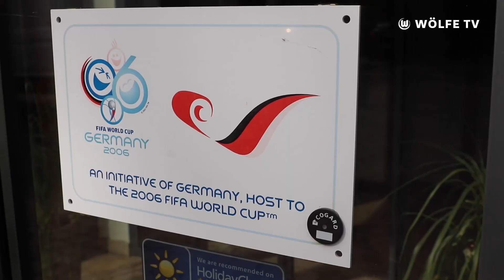Neuzugang für die Wölfinnen / 1. Auswärtsspiel in Berlin | Weekly Wolves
Unsere Wölfinnen arbeiten fleißig im Trainingslager und bereiten sich auf die Saison vor. Mit Lisa Weiß begrüßen unsere Frauen eine neue Torhüterin. Die 33-Jährige wechselt von Aston Villa zum VfL. Sie soll Almuth Schult ersetzen, die verletzungsbedingt die kommenden Wochen ausfallen wird. Gute Besserung Almuth!
Für unsere Wölfe steht das erste Auswärtsspiel der Saison in Berlin (BSCWOB) an. Das Team von Cheftrainer Mark van Bommel will an den Auftaktsieg anknüpfen. Derweil verlässt Joao Victor den VfL Wolfsburg und wechselt zu Al-Jazira. Alles Gute Joao! Viel Spaß mit der Weekly in dieser Woche!

00:00 Intro
00:17 Wölfinnen Trainingslager
02:00 Neuzugang Lisa Weiß
02:59
03:29 Hertha
03:50 Personal